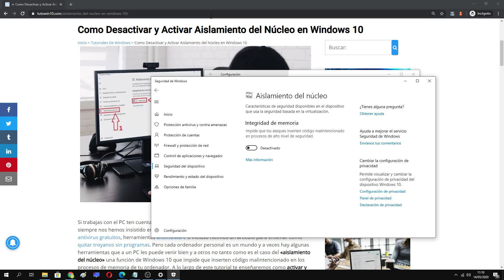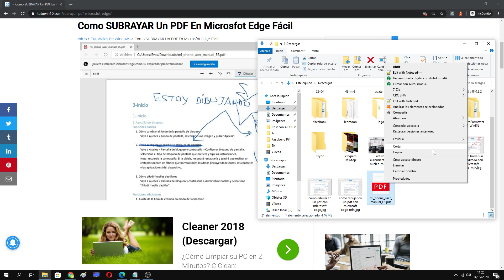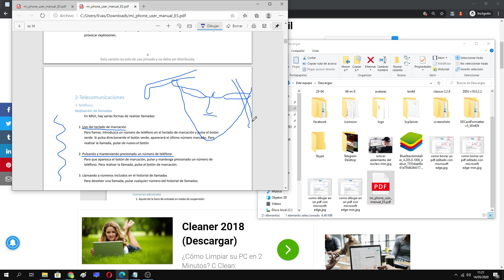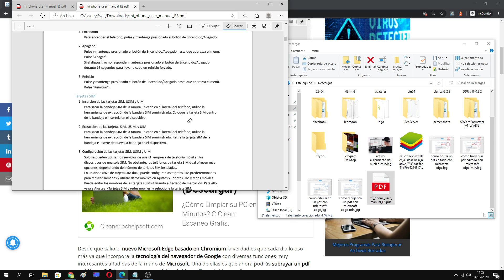Como SUBRAYAR un PDF en MICROSOFT EDGE (FÁCIL y RÁPIDO) ✍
En el siguiente video aprenderás a usar MICROSOFT EDGE como herramienta para SUBRAYAR en tus DOCUMENTOS PDF.